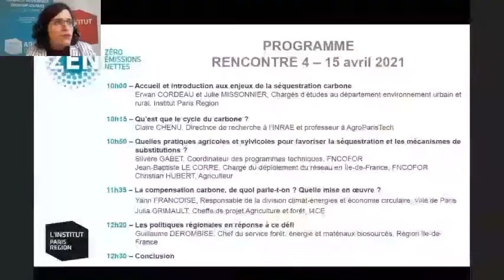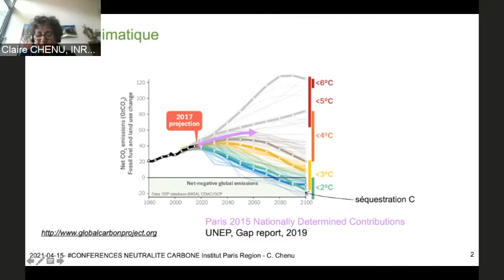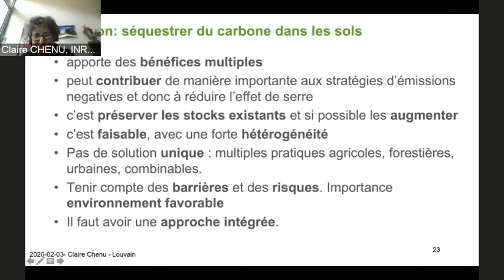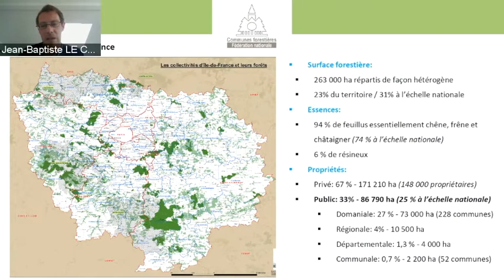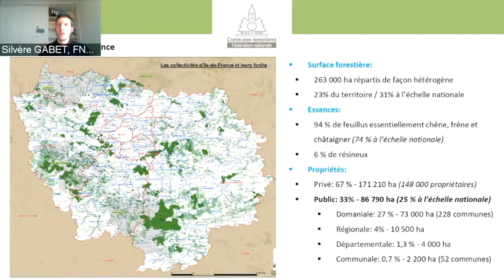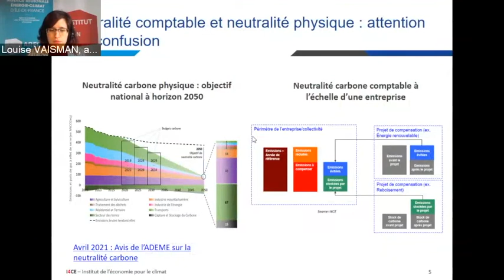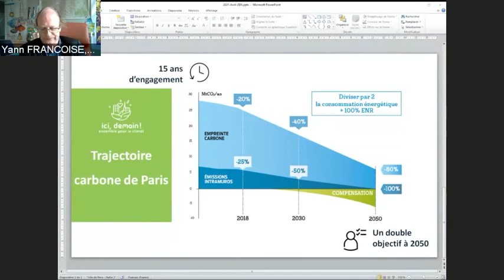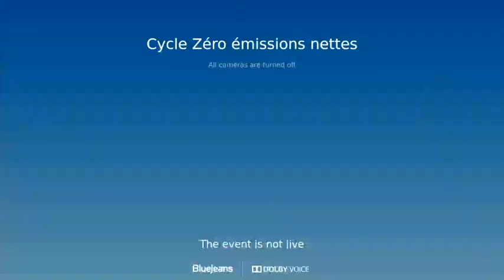Cycle ZEN - Rencontre #4. Préserver et renforcer la séquestration carbone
Accueil et introduction aux enjeux de la séquestration carbone 07:52
Erwan CORDEAU, Chargé d'études/projets, Écologie urbaine, Climat Air Énergie, Département environnement urbain et rural de L'Institut Paris Region
Julie MISSONNIER, Chargée d'études, Département environnement urbain et rural de L'Institut Paris Region

Qu’est-ce que le cycle du carbone « vivant » ? 25:40
Claire CHENU, Directrice de recherche à l'INRAE et professeure en sciences des sols à AgroParisTech

Quelles pratiques agricoles et sylvicoles pour favoriser la séquestration et les mécanismes de substitutions ? 01:01:18
Silvère GABET, Coordinateur des programmes techniques, FNCOFOR
Jean-Baptiste LE CORRE, Réseau Île de France, FNCOFOR
Christian HUBERT, exploitant agricole dans les Yvelines 01:29:07

La compensation carbone, de quoi parle-t-on ? Quelle mise en œuvre ?  02:02:22
Julia GRIMAULT, Cheffe de Projet - Agriculture et forêt, I4CE
Yann FRANCOISE, Responsable de la division climat-énergies et économie circulaire, Ville de Paris

Les politiques régionales en réponse à ce défi 02:43:25
Guillaume DEROMBISE, Chef du service forêt, énergie et matériaux biosourcés, Région Île-de-France

Rencontre #4.

Le cycle Zéro émissions nettes en Île-de-France s'est poursuivi avec une nouvelle rencontre dédiée à la séquestration carbone.

Après avoir posé le concept de neutralité carbone et les objectifs associés à différentes échelles, mis en perspective les enjeux franciliens pour relever ce défi, avec des premiers éléments de réponse portés par les acteurs économiques, cette 4e rencontre aborde l'un des piliers d'une stratégie de neutralité carbone.

En effet, si les enjeux associés à une réduction drastique des émissions de gaz à effet de serre sont à investir prioritairement, le "zéro émissions nettes" ne peut s'envisager sans l'action des puits de carbone. Il s'agit de pouvoir "absorber" les émissions résiduelles de gaz à effet de serre.

Pour bien comprendre les mécanismes en jeu, la rencontre apporte des éclairages sur les flux et les stocks associés aux réservoirs de carbone (biomasse forestière et sols à couvert naturel notamment), partage le vocabulaire associé (séquestration, effets de substitution, compensation...) et apprécier les enjeux sur des milieux subissant de multiples pressions.
Il s'agit aussi de mettre en lumière les leviers mobilisables, notamment par les collectivités, et les dispositifs type label bas carbone pour développer et préserver les puits de carbone dans une logique de responsabilité territoriale. Cette rencontre préente également des témoignages d'acteurs issus du monde de la forêt et de l'agriculture pour une vision globale du sujet.